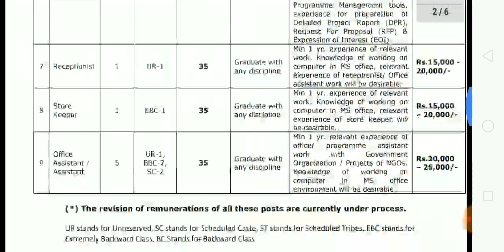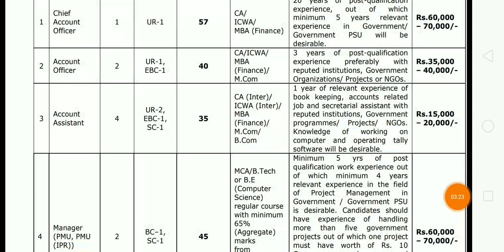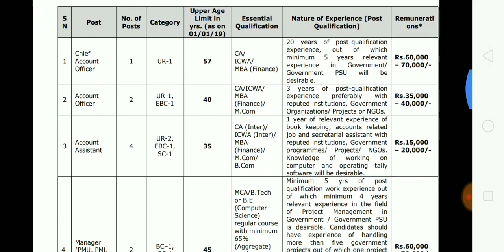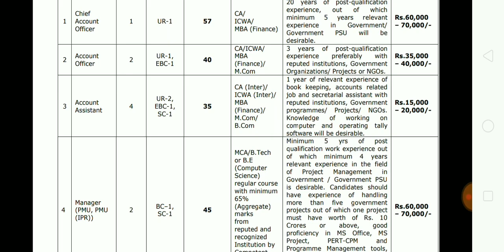Beltron (बेल्ट्रान) Online Registration 2019, Data Entry Operator, Syllabus/Age/Salary/Exam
Hello Friends,